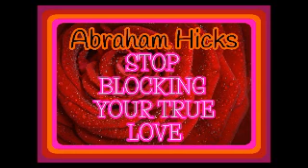Abraham Hicks -stop blocking your true love